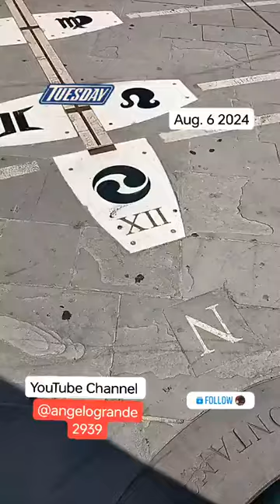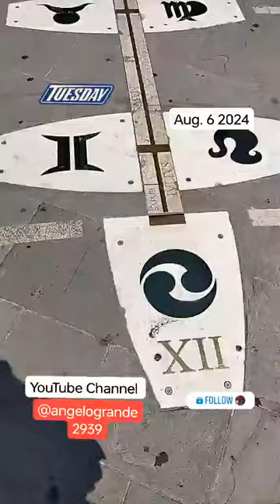Few important details from Florence. August 6, 2024 Please visit my Facebook (read the description)